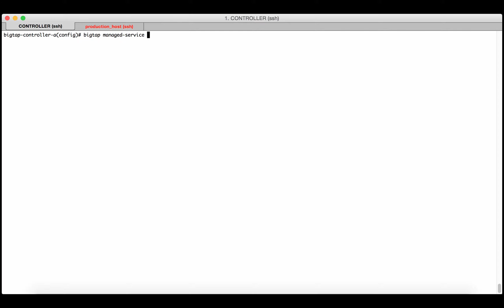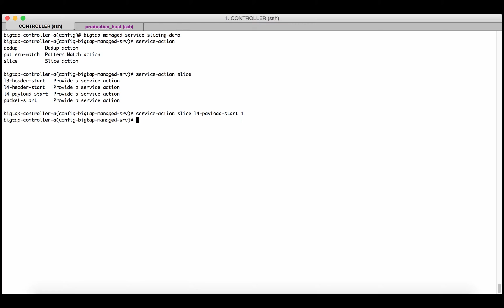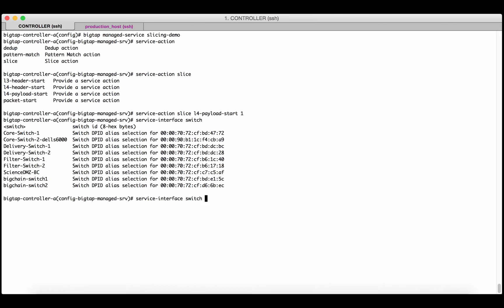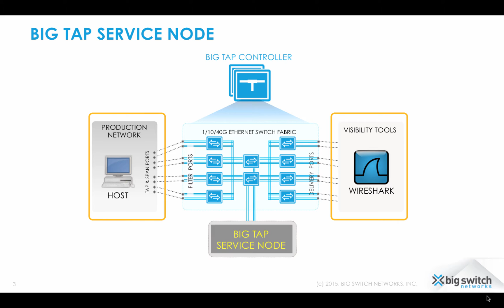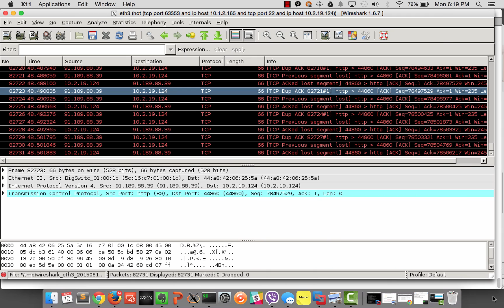Big Monitoring Fabric - Packet Slicing with Service Node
Product Demo: Big Monitoring Fabric (Packet Slicing Service Node)

In the short video, Big Switch technical marketing team demos how to configure a Big Monitoring Fabric Service node (x86 appliance) to packet slicing and payload removal before they arrive at the monitoring tools.